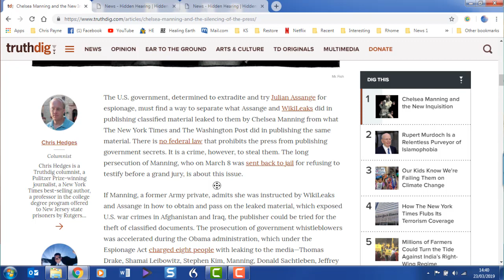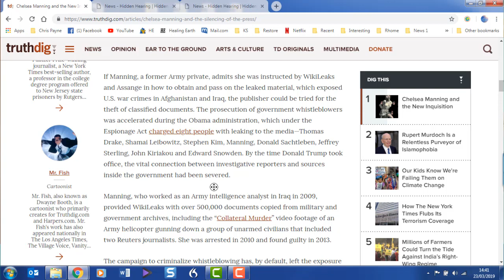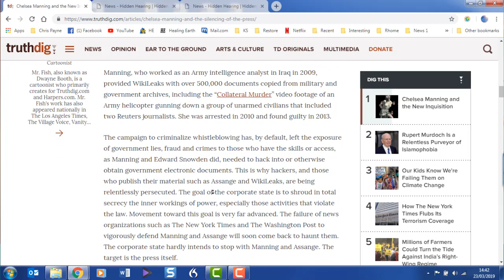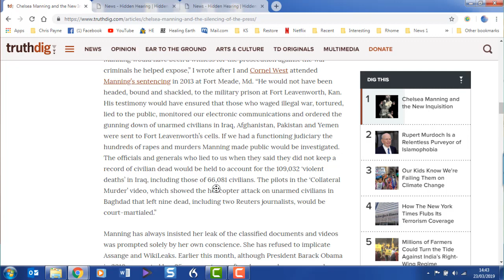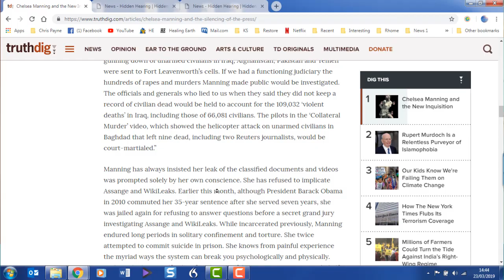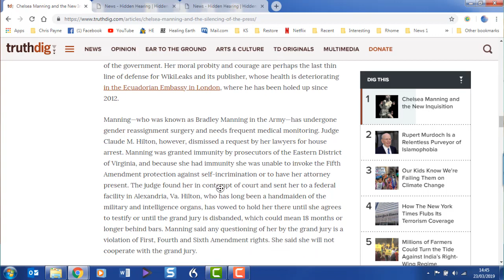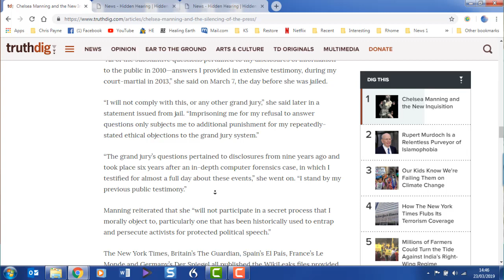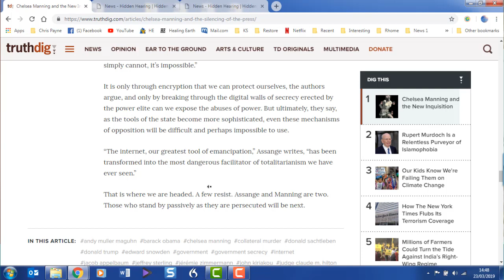Chris Hedges' article on Chelsea Manning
Chris Hedges is a Truthdig columnist, a Pulitzer Prize-winning journalist, a New York Times best-selling author, a professor in the college degree program offered to New Jersey state prisoners by Rutgers University, and an ordained Presbyterian minister. He has written 12 books, including the New York Times best-seller “Days of Destruction, Days of Revolt” (2012), which he co-authored with the cartoonist Joe Sacco.  His latest book is "America: The Farewell Tour" (2018). He writes a weekly column for the website Truthdig and hosts a show, "On Contact," on RT America.

Hedges spent nearly two decades as a foreign correspondent in Central America, the Middle East, Africa and the Balkans. He has reported from more than 50 countries during his work for The Christian Science Monitor, National Public Radio, The Dallas Morning News and The New York Times, for which he was a foreign correspondent for 15 years.

Source video:
Unity4J 21.0 Online Vigil in support of Julian Assange and WikiLeaks - Unity4J 21.0 Online Vigil in support of Julian Assange and WikiLeaks